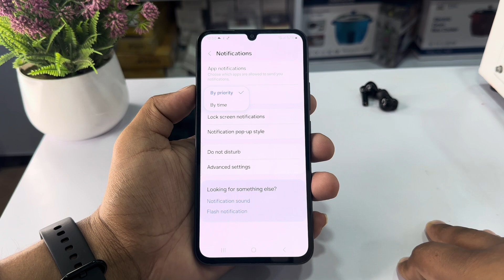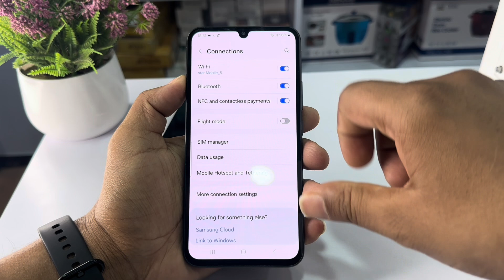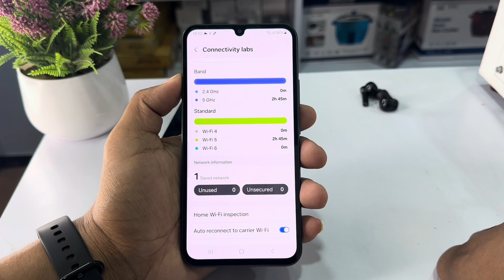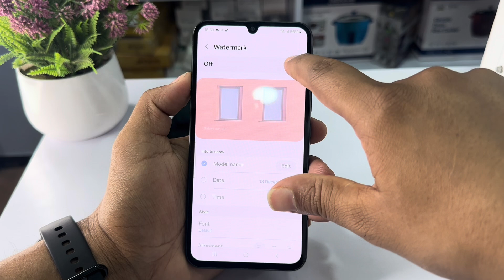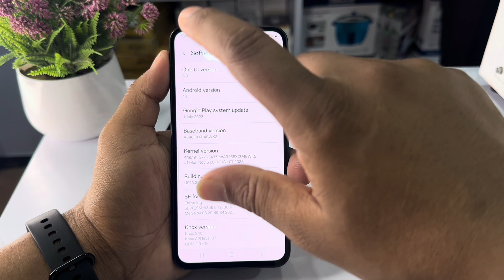One ui 6.0 new features samsung || Best Features Of OneUI 6.0 OneUI 6.0 Detailed First Look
In this video, we will share TOP new features for Samsung One UI 6.0 that you simply must know. Let's dive in and discover.